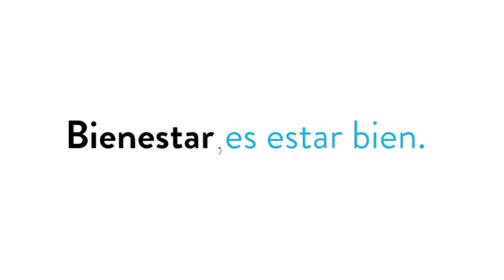¿Cómo preparar un delicioso Musli Frutal?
Sin importar la distancia Bienestar Universitario piensa en ti, junto con la ayuda de Ana Verónica Romero Coach Nutricional, aprenderemos a hacer un delicioso Musli Frutal.